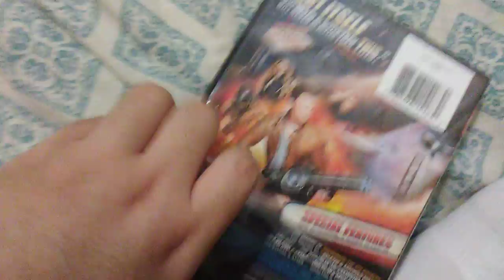Sharknado The 4th Awakens DVD Unboxing